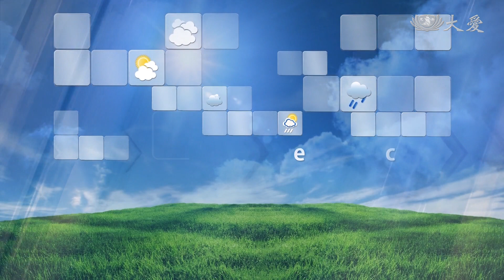最低溫下探14度